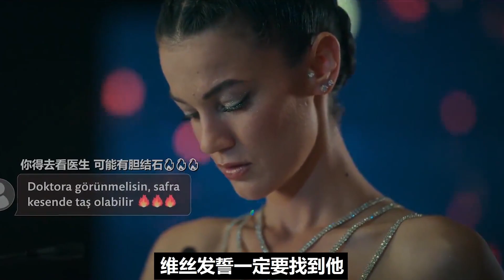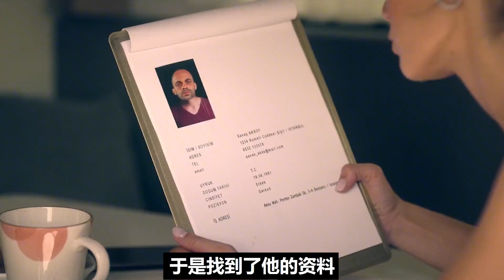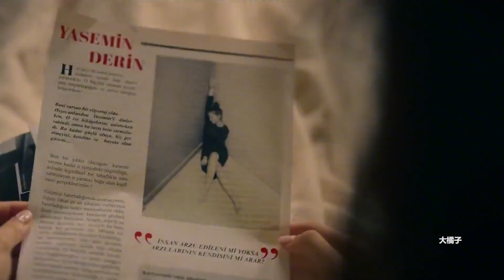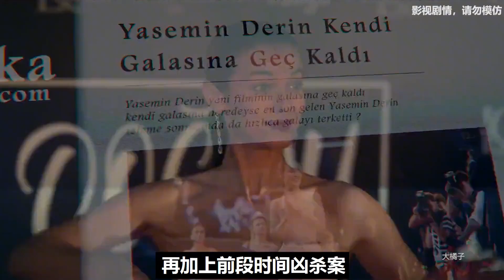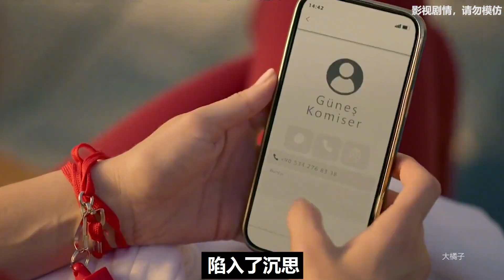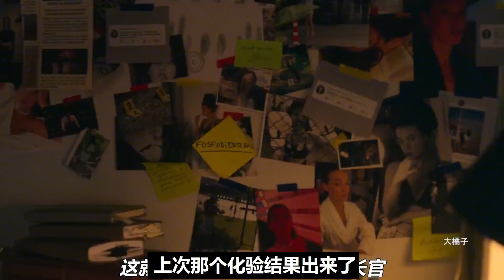一口气看完狗血土剧《双面天后》顶流女明星拥有双重人格，一到晚上就会变身杀手解决坏人